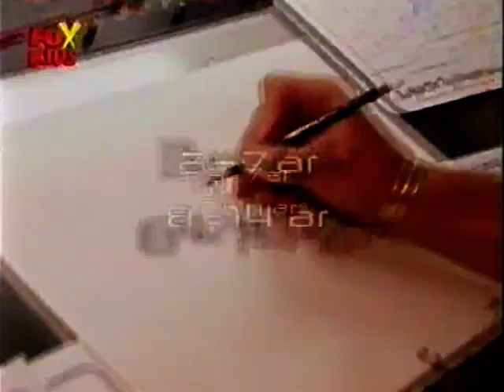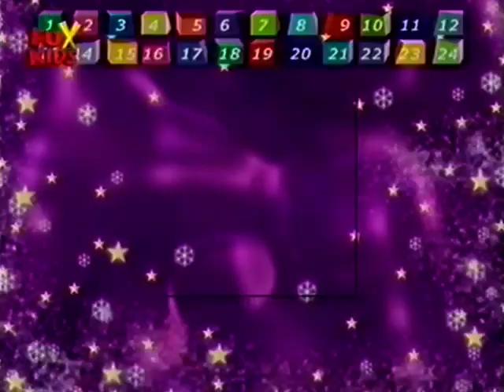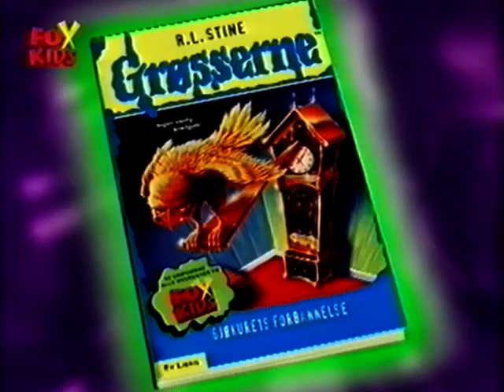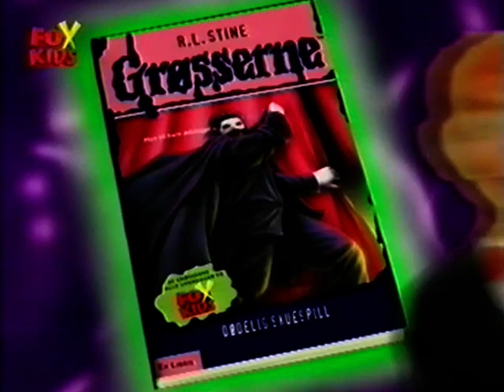Fox Kids reklamer og tv spots